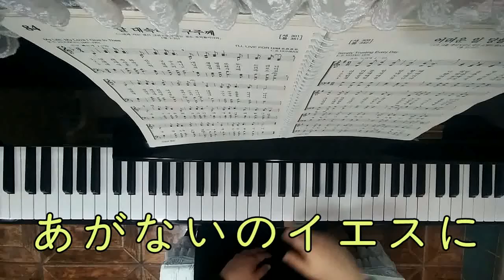あがないのイエスに